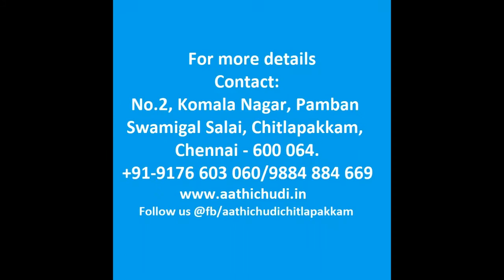Story 4 Two Boys and a Nut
This story is about two boys and a nut.